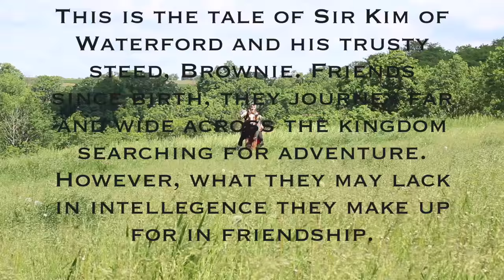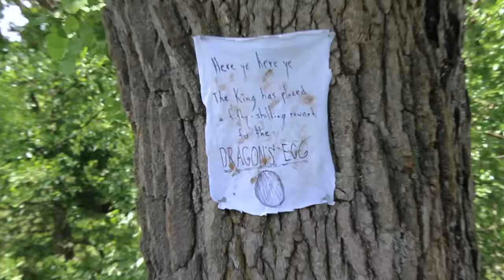A Knight and His Horse: Chapter 1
Sir Kim and Brownie go on a quest to find the dragon's egg. Episode 1 in the series.

Special thanks to Tyler for helping film! Without his assistance this video would not have been possible!